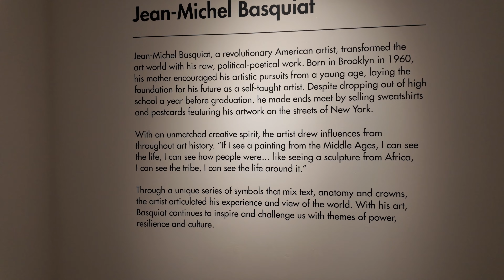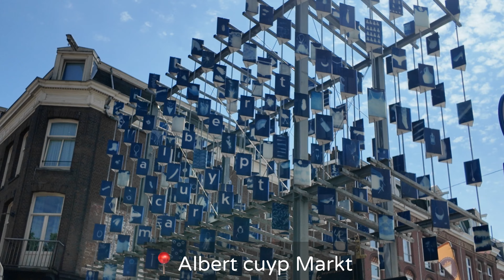Amsterdam Vlog part 2 l 4K | Moco museum l Canal cruise and shopping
Part of Amsterdam vlog 4k amsterdamvlog travel log